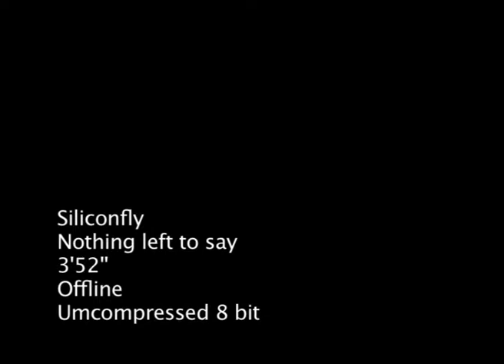SILICON FLY NOTHING LEFT TO SAY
VIDEO DE SILICON FLY
NOTHING LEFT TO SAY
DIRECTOR: RODO SAYAGUÉS